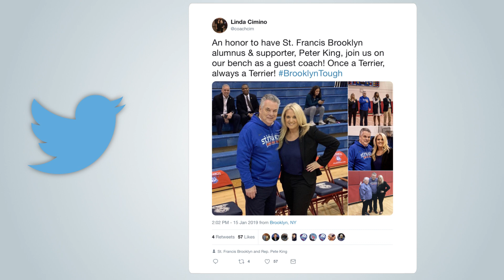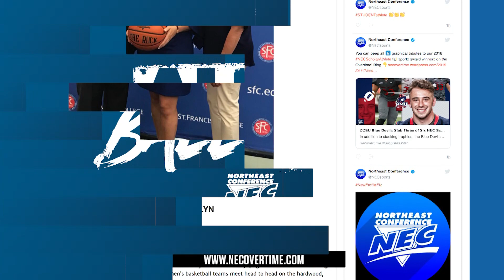NECWBB On The Run (1/18/19)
The NEC's Ralph Ventre (@NECralph) is back for the latest edition of On The Run! He gives an update on the standings, talks about the upcoming games and some players to watch out for this weekend!